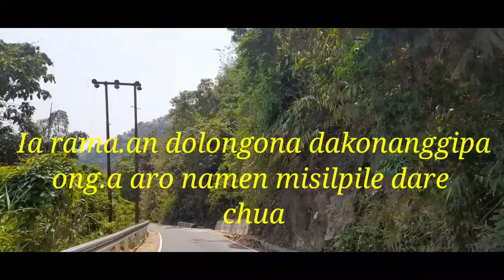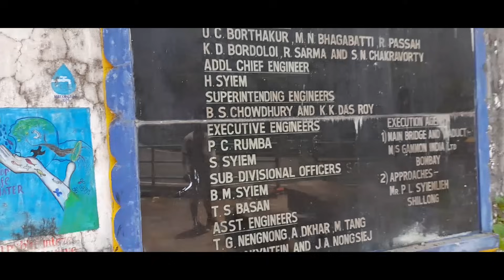Ranikor , post gri rikgipa dolong sought khasi hills meghalaya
audiolibrary musicbackground